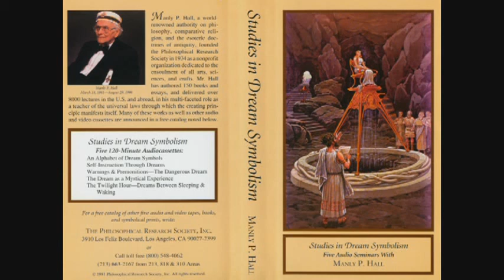Manly P. Hall Lecture On Self Instruction Through Dreams